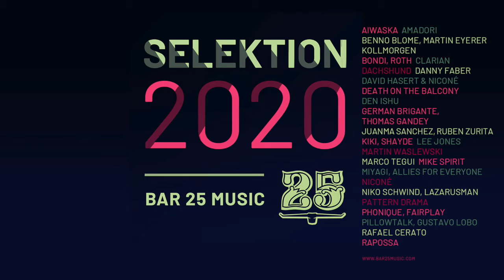Marco Tegui - Puntos Cardinales (Original Mix) [Bar25-135]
Credits:
Artist: Various Artists
Title: Bar 25 Music: Selektion 2020
Label: Bar 25 Music
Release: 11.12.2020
Cat. No: BAR25-135
Label Code: LC-19112
Release Type: Compilation
Medium: digital
Territory: ww
Photography:
Mastering: Rob Small / analogue

Tracklist:
01 Niconé, Enda Gallery - People in the City (Get Your Yoga Together Mix)
02 Clarian - Fools Rush In (Sam Shure Remix)
03 Juanma Sanchez, Ruben Zurita - Selkirk Grace (Original Mix)
04 Martin Waslewski - Dimensionen (Original Mix)
05 Rafael Cerato - Till We Fall (Original Mix)
06 Dachshund - Diatomea (Original Mix)
07 Amadori - Almost There (Original Mix)
08 Pillowtalk, Gustavo Lobo - Gonna Be With You (Kellerkind Remix)
09 Aiwaska - Memorial (Original Mix)
10 Rapossa - Touch the Skin (Original Mix)
11 Niko Schwind, Lazarusman - Believe (Original Mix)
12 Mike Spirit - You Love The Game (Original Mix)
13 Pattern Drama - No  Way (Original Mix)
14 German Brigante, Thomas Gandey - You´ll never Regret (Original Mix)
15 Marco Tegui - Puntos Cardinales (Original Mix)
16 Phonique, Belkina - Moon Moods (Original Mix)
17 Bondi, Roth - To Forget You (T.M.A Remix)
18 Benno Blome, Martin Eyerer, Kollmorgen - So We Can Fly (Dole & Kom Remix)
19 Kiki, Shayde - Iwo (Original Mix)
10 Miyagi, Allies For Everyone - A Peace (Facundo Mohrr, Valdovinos Remix)
11 David Hasert & Niconé Careless Love (Original Mix)
12 Danny Faber - Hampi (Original Mix)
13 Death on the Balcony - Alignment (Original Mix)
14 Lee Jones - Wiedersehen (Original Mix)
15 Den Ishu  - Cosmic Love (Original Mix)

We are happy to present to you our favourites of 2020 with this compilation from Bar 25 Music. Fresh faces and established favourites bring their music to the world and let people dance all over! Thank you to all for these wonderful moments. Dive into the 25 tracks you’ll remember best from 2020 and enter the party landscape with an exciting diversity of music.